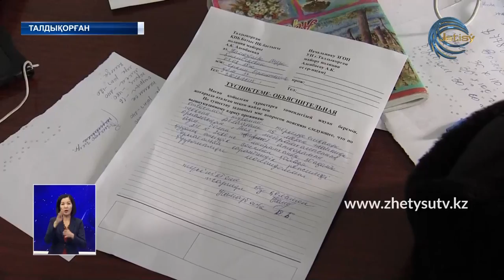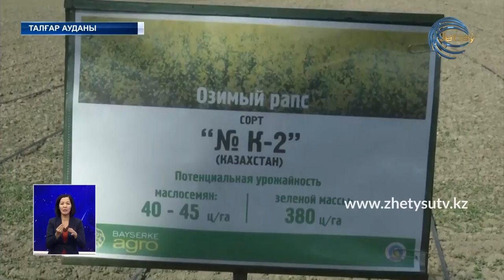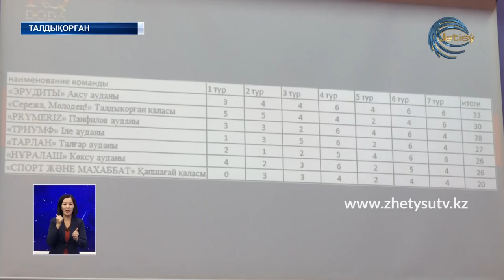ЖЕТІСУ ЖАҢАЛЫҚТАРЫ (24.10.20) 20:30